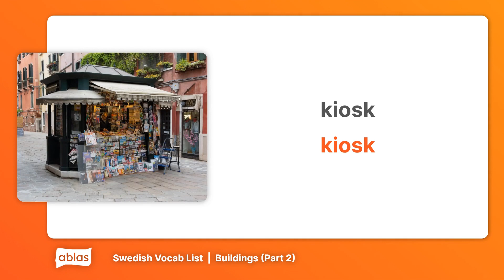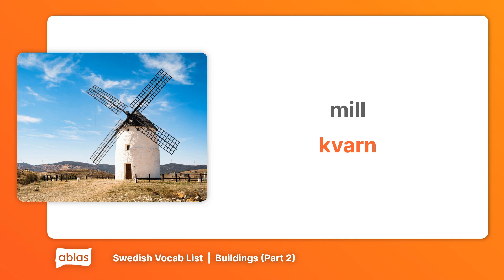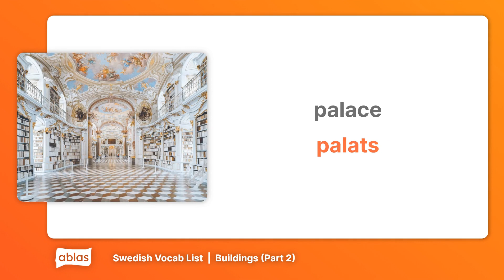Buildings | Swedish Vocabulary List (Part 2)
Learn Swedish with this vocab list from the 'Buildings' category on Ablas.

Are you new to Swedish or looking to flex your language skills? Ablas is designed to help you along your learning journey! On our website, you can get free access to heaps of content across 7 languages, and test your skills with a range of fun games.